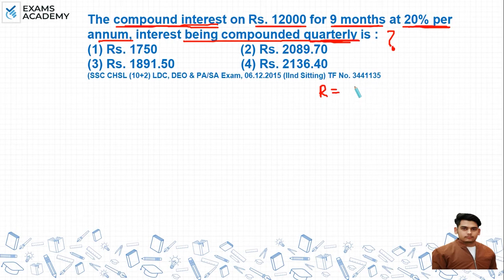The compound interest on Rs.12000 for 9 months at 20% per annum, interest being compounded ?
The compound interest on Rs. 12000 for 9 months at 20% per
annum, interest being compounded quarterly is
(1) Rs. 1750 (2) Rs. 2089-70
(3) Rs. 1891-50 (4) Rs. 2136-40